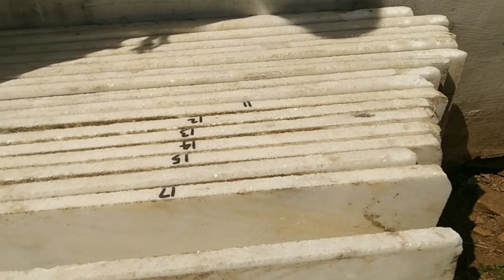मकराना मार्बल फ्लोरिंग ||makrana marble flooring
मकराना मार्बल क्या रेट में मिलता है
अंबाजी मार्बल के रेट में मिलता है
मार्बल की रेट
मार्बल लगाने में कितना खर्च आता है
टाइल्स लगाने में कितना खर्चा आता है
धन्यवाद